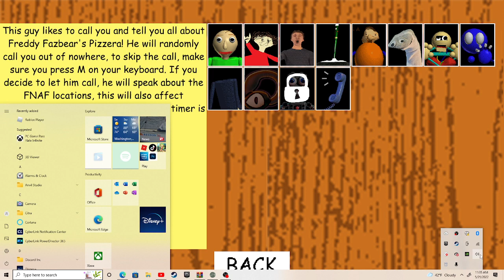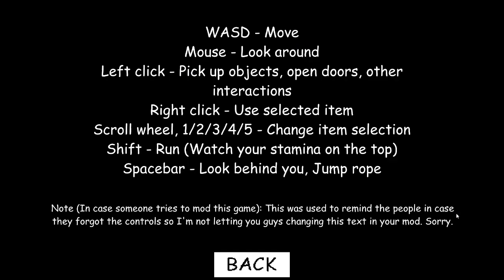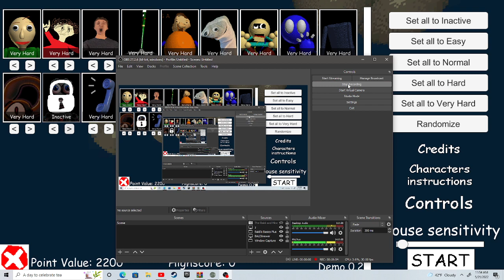A weird guy calling me on a 1980 phone lol | Baldi in Ultimate Crossover 0.2.5